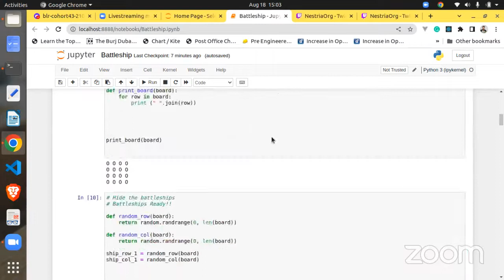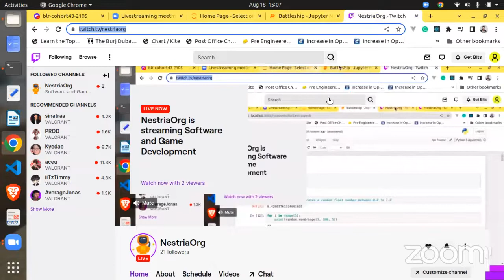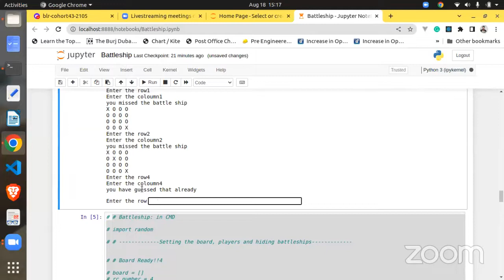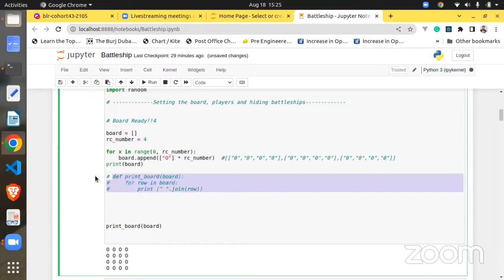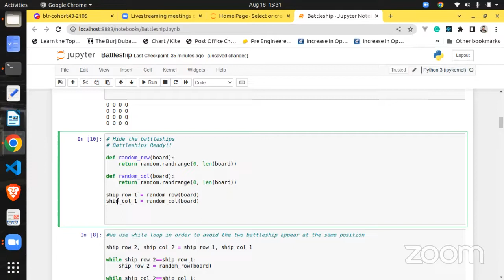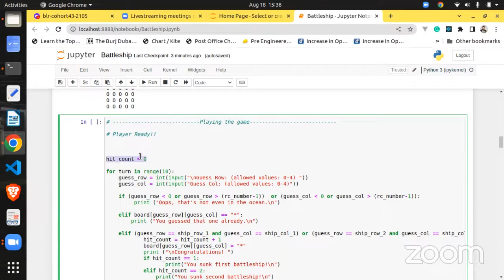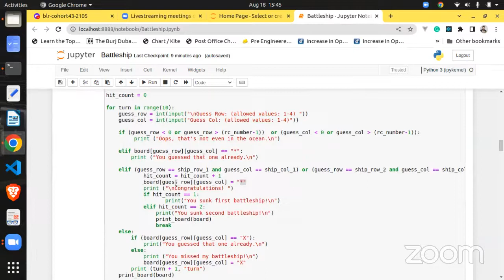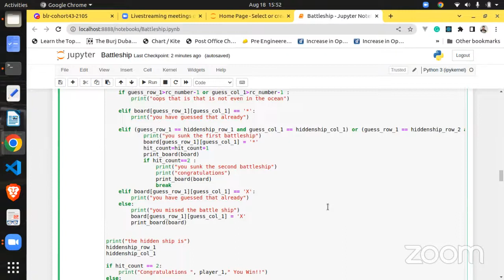Building a Battleship Game with Python